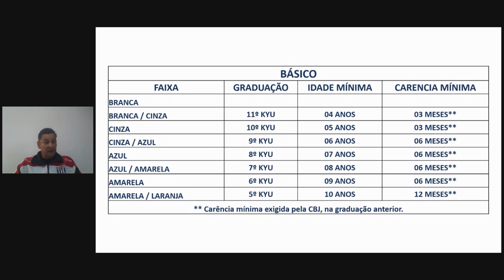VÍDEO 66: JUDÔ EM DEBATE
Neste vídeo, daremos continuidade a uma série de vídeos, na  qual, debateremos e abordaremos questões sobre Judô, esportivo,
competitivo e formativo.